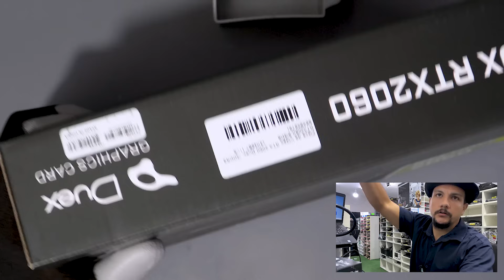Kabum: RTX 2060 6GB DUEX 'Nova'? Investigamos! - Análise Técnica PCB Ep 05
Mais um vídeo sobre investigações de placas que são vendidas como novas. Desta vez, compramos na Kabum, entregue e vendido por ela mesma. A placa em questão é, novamente, uma DUEX RTX 2060. Espero que curtam o conteúdo, valeu!

Debug TL631